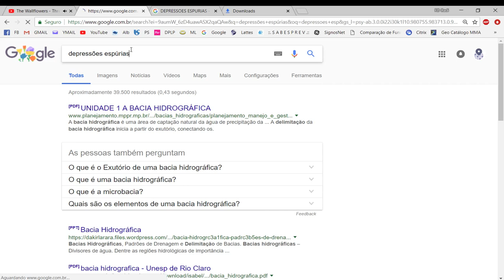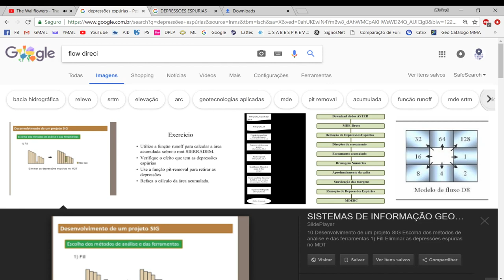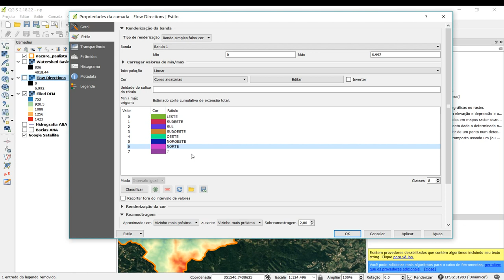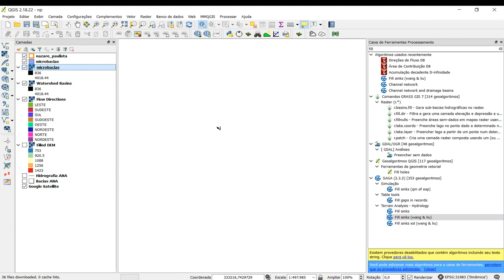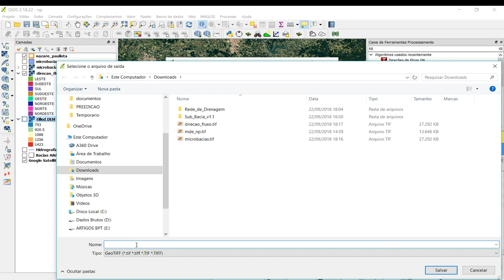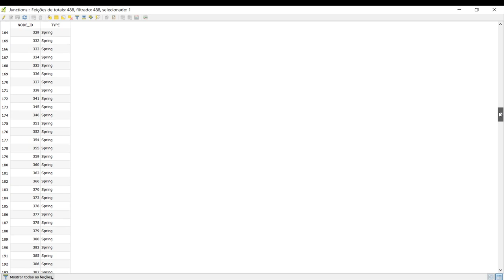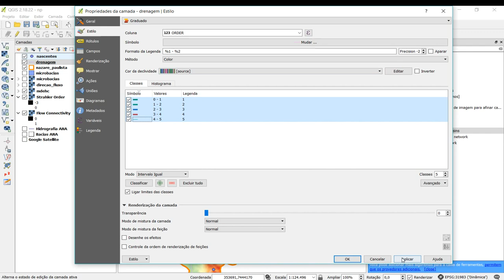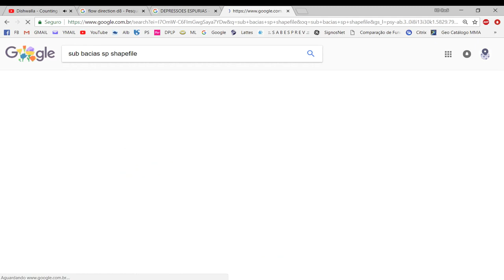Curso QGIS - Delimitação de Microbacias Hidrográficas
Delimitação de bacias hidrográficas pelo provedor SAGA no QGIS.